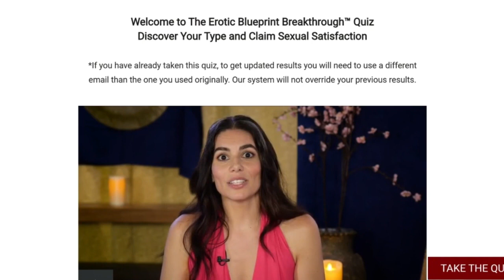Self-Aware Sex: 3 Questions to Ask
A happy and healthy intimate relationship requires two people who are committed to practicing relational self-awareness. Being curious about why you do what you do, feel what you feel, and think the way you think helps you choose a partner who is a good fit, practice healthy boundaries, and navigate the inevitable bumps in the road. But did you know that self-awareness can help you in the bedroom? In this video, Dr. Alexandra Solomon discusses 3 questions you can ask to bring self-awareness to your sex life.